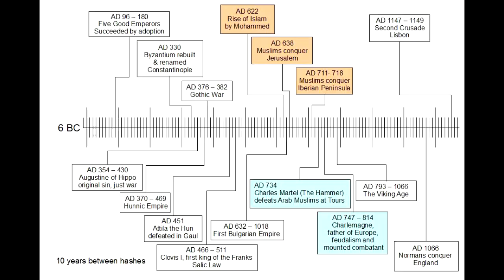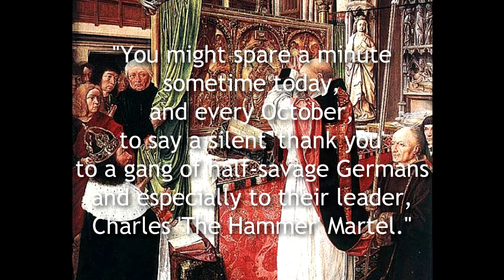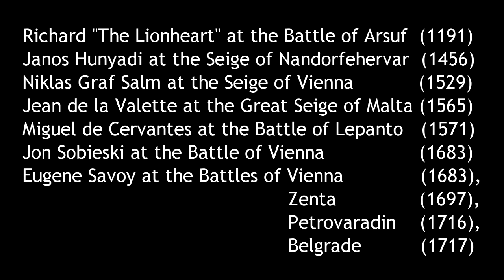Knights, A Brief History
Christendom Saved Western Civilization